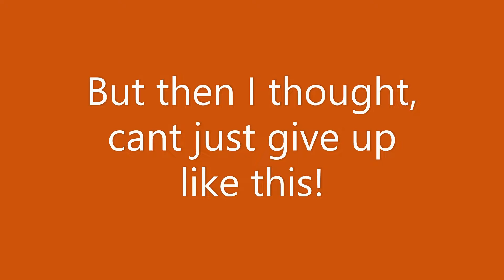INTENSE bank robbery (CRAZY ENDING)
This video is not possible without AZ09PLayez.
Follow him on Roblox at AZ09Playez.
Follow me on Roblox at VikramOMG6,